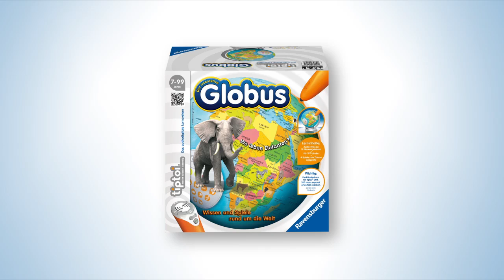tiptoi® Der interaktive Globus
tiptoi® Der interaktive Globus von Ravensburger
7-99 Jahre

Audio-Infos zu 197 Ländern in elf Wissensgebieten
Vier interaktive Spiele Fördert Wissen über Geografie durch spannende Audioinhalte und Lernspiele

Mit tiptoi® um die Welt! Rund um den Globus erfahren die Spieler zahlreiche Informationen und spannende Geschichten zu Themen wie Geografie, Landesgrößen, Hauptstädte, Sprachen uvm.
In vier aufregenden Spielen vertiefen sie ihr Geografie-Wissen und haben dabei jede Menge Spaß. Mit täuschend echten Tierlauten erweckt tiptoi® den Globus sogar zum Leben.